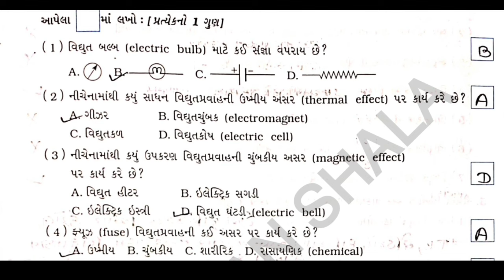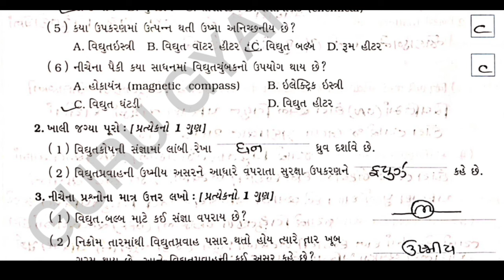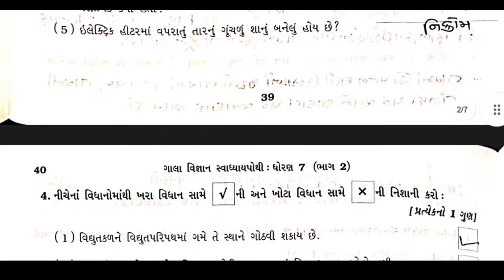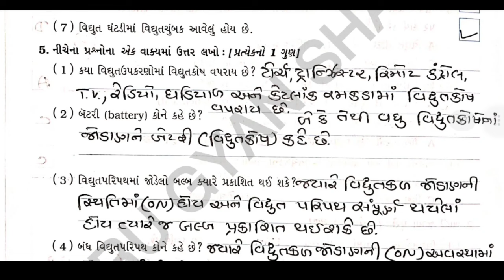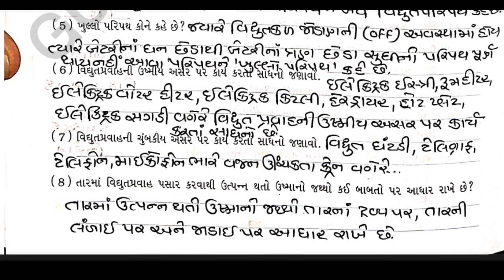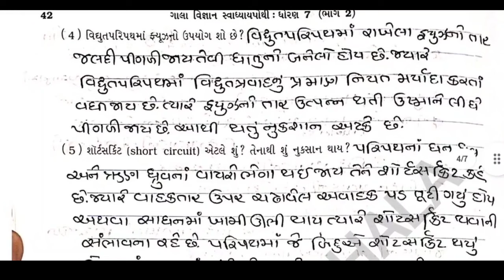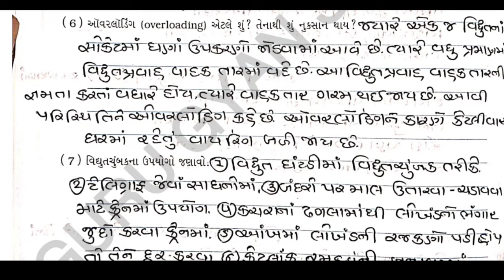std 7 scince ch 14 swadhyay pothi solution | dhoran 7 vigyan ch 14 swadhyay pothi solution 2024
TOPIC COVER

dhoran 7 swadhyay pothi vigyan 2024
std 7 scince chapter 14 swadhyay pothi solution
std 7 swadhyay pothi vigyan
std 7 swadhyay pothi scince 2024